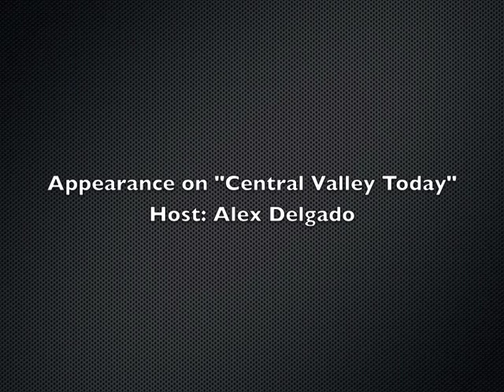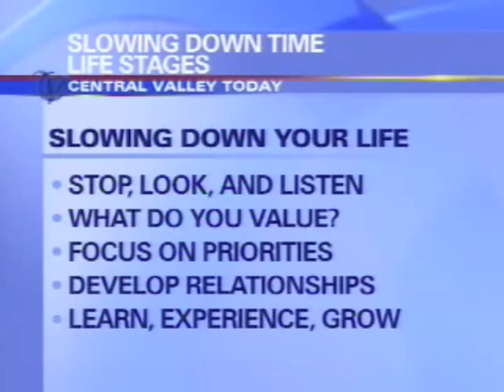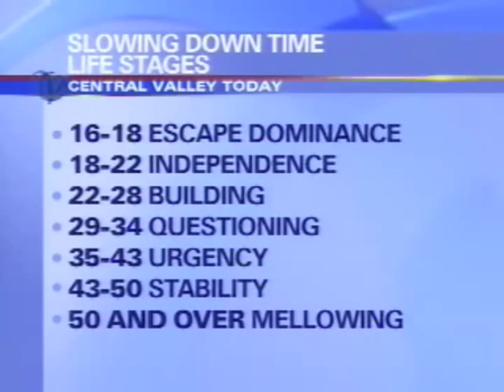Does Time Go Faster As We Grow Older?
Does time speed up as you get older?  Dr. Greg Cason discusses the phenomenon that when we're young time appears to go slowly, but as we get older it seems to speed up.